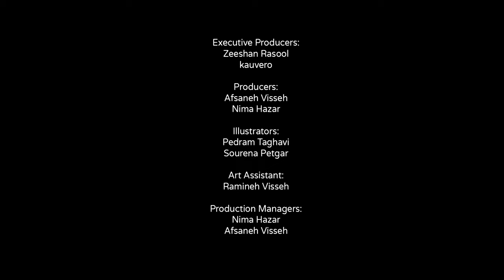Kauvero - Quiet on Set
"Quiet on Set” is an effort to build a bridge between the two considerable disciplines known as Visual Arts and Performing Arts. This bridge is constructed by linking up a non-narrative music to a number of iconic paintings which is depicted by moving images to create an exceedingly complex media. The storyline has a surrealist theme and implicitly points to a number of iconic images of paintings in art history and human presence as a juxtaposition of man made things with nature Sceneries. The natural sceneries which are pictured as feminine phenomenon in modern and
male-centered societies.

Written & Directed by Hamidreza Jadid
Co-directed & animated by Mehdi Shiri
Executive producers: Zeeshan Rasool, Kauvero
Producers: Nima Hazar, Afsaneh Visseh
Illustrators: Pedram Taghavi, Sourena Petgar
Art Assistant : Ramineh Visseh